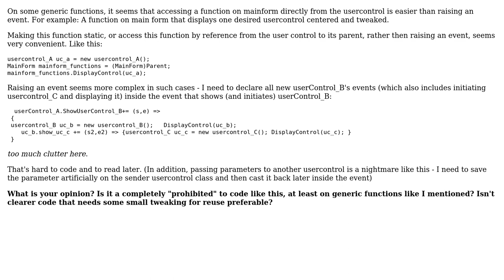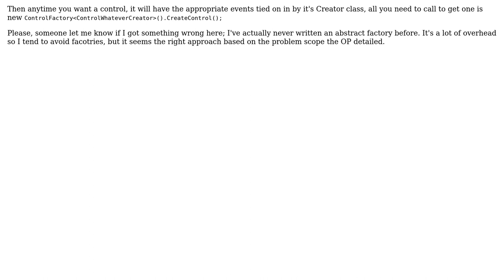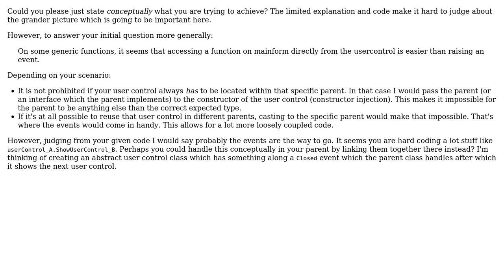Software Engineering: Access functions from user control without events? (2 Solutions!!)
Software Engineering: Access functions from user control without events?

With thanks & praise to God, and with thanks to the many people who have made this project possible! | Content (except music & images) licensed under CC BY-SA | Music | Images & others | With thanks to user Steven Jeuris user Jimmy Hoffa user BornToCode and the Stack Exchange Network Trademarks are property of their respective owners. You are responsible for your own actions.